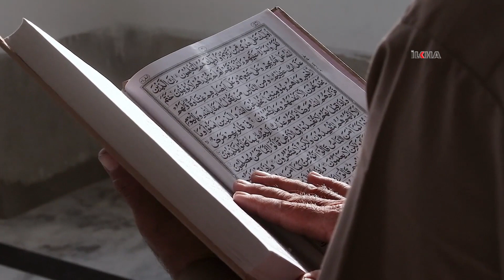Bayramlaşırken akraba ziyaretleri ihmal edilememeli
Bayram tebrikleri için mesajlaşmak yerine uzaktaki akrabaların görüntülü ya da sesli aranması gerektiğini belirten Doç. Dr. Sedat Yıldırım, ziyaret edilebilen akrabaların ve yakınların ihmal edilememesi gerektiğini hatırlattı.

Değerli İzleyicilerimiz;

TÜRKÇE

KÜRTÇE-KURMANCI

ARAPÇA

İNGİLİZCE

FARSÇA

KÜRTÇE-SORANİ